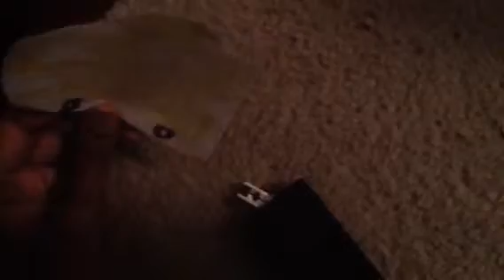Two Evil Friends Part 1 Episode 56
Big Evil Truck and Jr are evil Friends today.